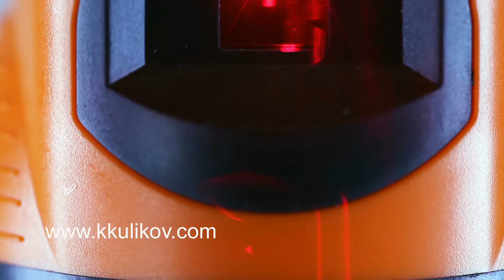The laser measurement level for construction works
- Photos and footage for mass media, advertizing agencies and design studios,
 and also private designers and bloggers.